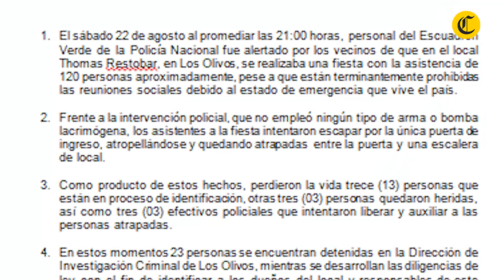Caso Los Olivos: detalles sobre la fiesta clandestina en Thomas Restobar que terminó en desgracia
Una intervención policial la noche del sábado 22 de agosto en una discoteca en LosOlivos terminó con el saldo de 13 personas fallecidas y seis heridos.
La operación fue realizada por agentes del orden en ThomasRestobar, un local donde se realizaba una fiesta clandestina con unos 120 asistentes en pleno toque dispuesto el Gobierno para la lucha contra el coronavirus.
En el siguiente video te mostramos todas las incidencias relacionadas a la  fiesta clandestina que terminó en desgracia.